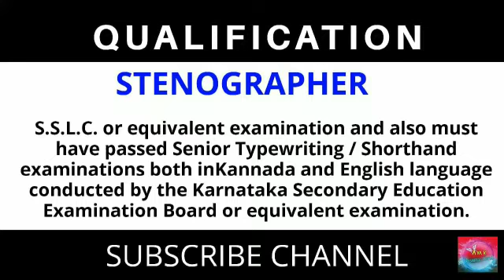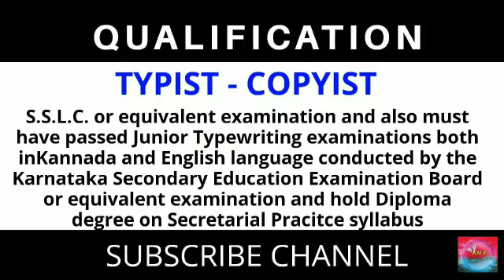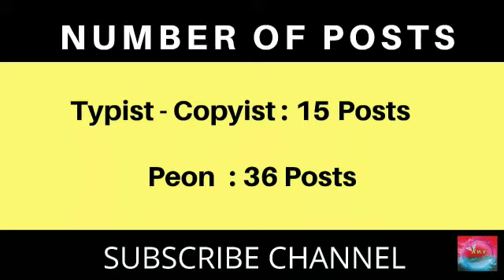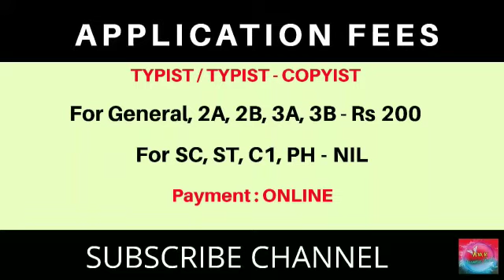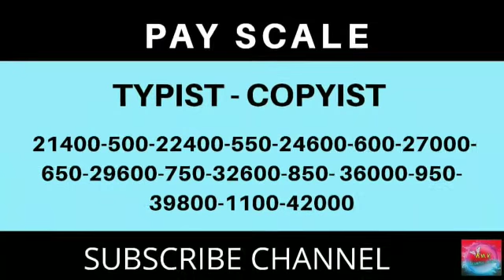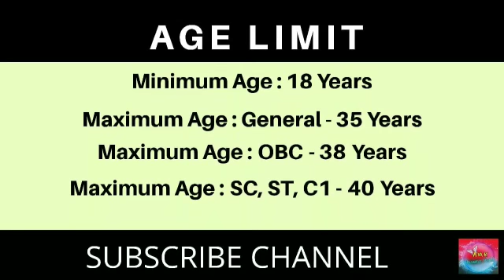District court, Belgavi Recruitment 2019